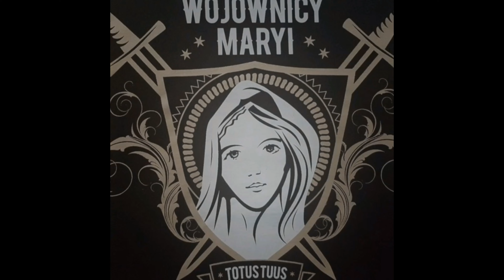Wojownicy Maryi Jankowice - Pszczyna Zapraszają